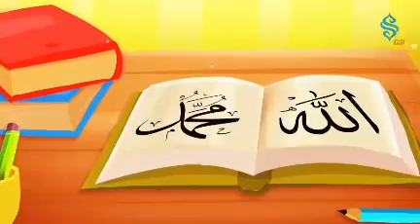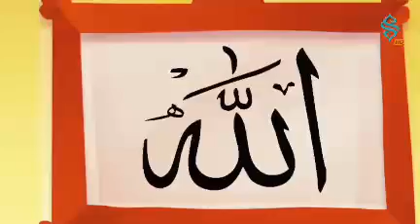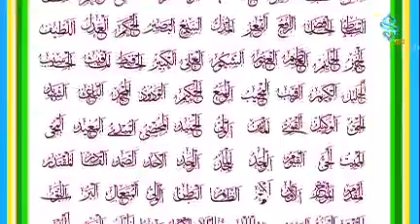BOLALAR UCHUN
Kanalimizga obuna bo'lishni va ,,LIKE'' bosishni nuntmang!